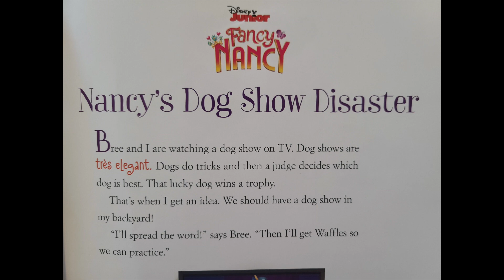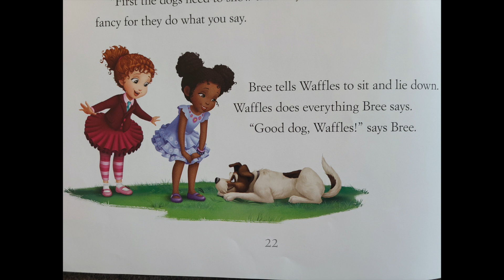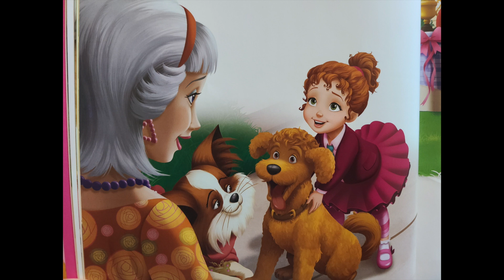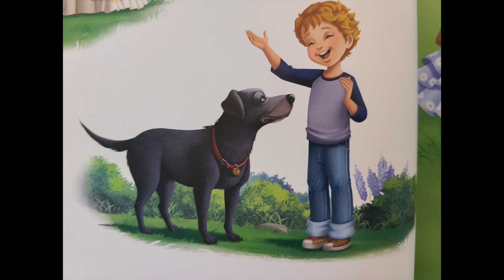5-min story Fancy Nancy Read Aloud Books for Children - Bedtime Story Chapter 2: Dog show disaster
Fancy Nancy 5-minute story time read by Izzy.